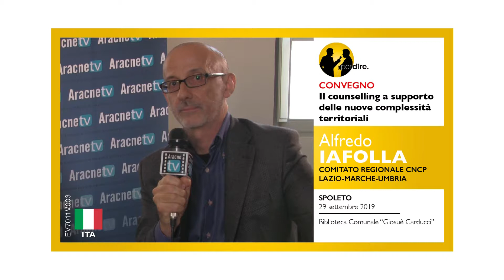per dire. - Puntata n. 1031 - Alfredo IAFOLLA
Alfredo IAFOLLA: 28 settembre 2019

12° Convegno del Coordinamento Regionale CNCP Lazio Marche Umbria
Il Counselling a supporto delle nuove complessità territoriali
Biblioteca Comunale “Giosuè Carducci”
Spoleto